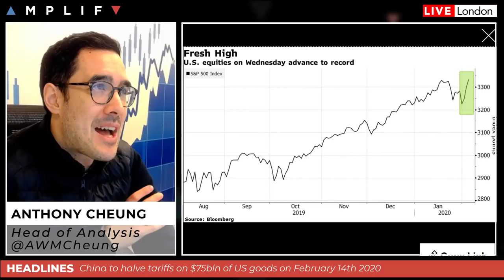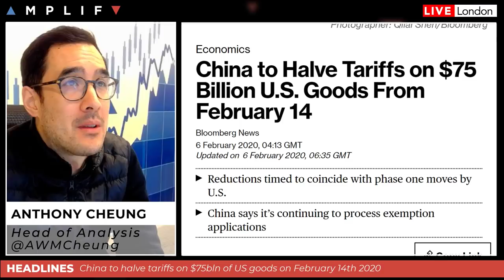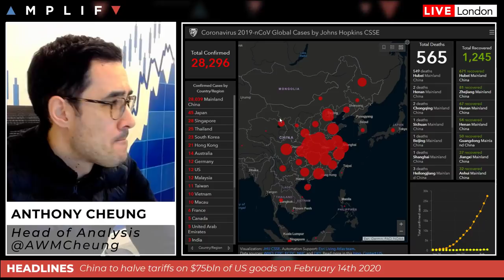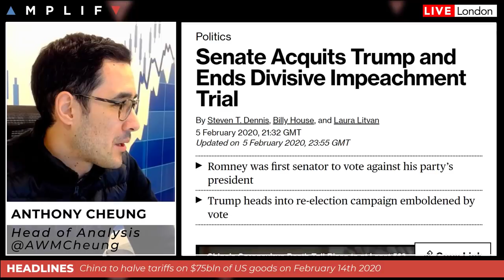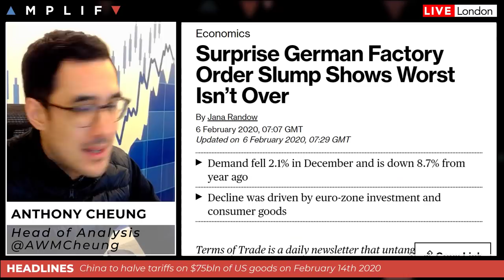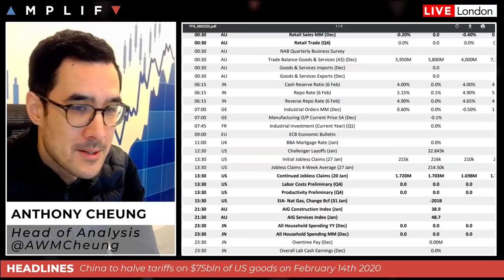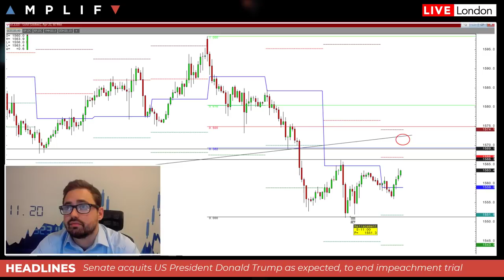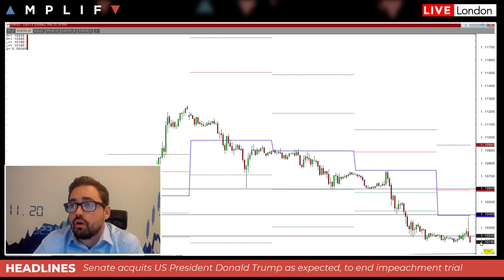Coronavirus Risks To Watch & OPEC+ Strategy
- Overview of the record close on Wall Street and overnight performance of Asian indices (00:00)
- China to halve tariffs on $75bln of US goods from 14th February (4:42)
- Anthony Answers the question what would need to happen for Coronavirus to move markets (5:22)
- Senate acquits Trump ending the impeachment trial (12:01)
- Thoughts on OPEC+ strategy to mitigate the recent fall in prices (13:51)
- German Factory Orders miss expectations and fundamental view on EUR/USD (17:57)
- Update on European earnings from this morning with French giants reporting (19:32)
- Sam North provides a technical review across the charts (21:46)